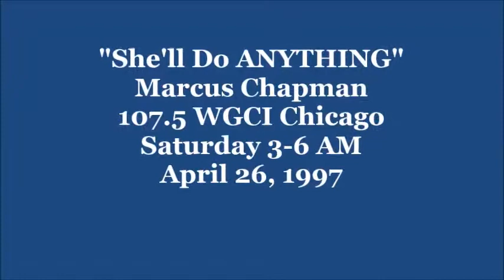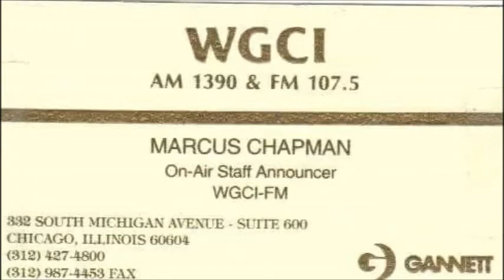April 26, 1997 "She'll Do ANYTHING" Marcus Chapman WGCI Chicago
On-air personality Marcus Chapman hosts "The Afterset" on Chicago radio station 107.5 WGCI. Saturday April 26, 1997.